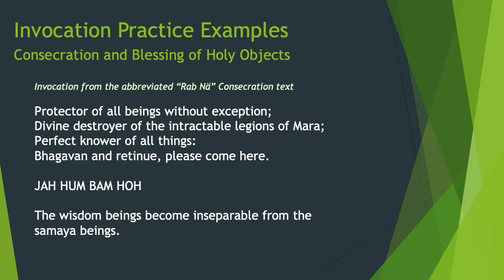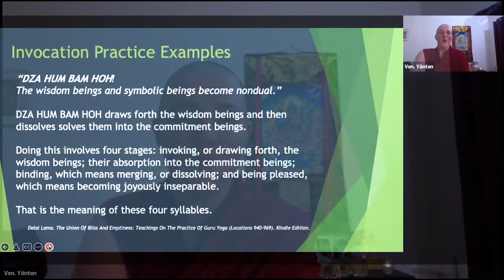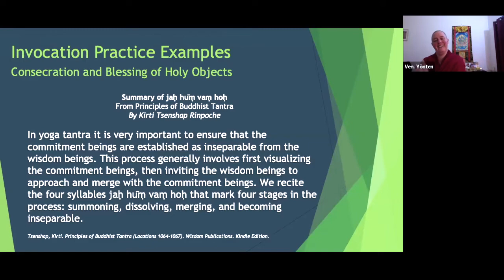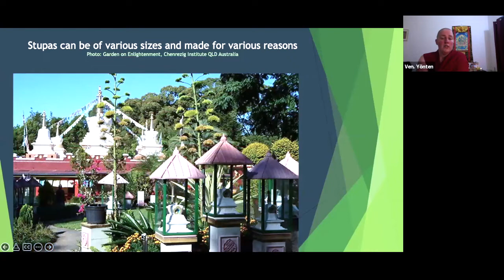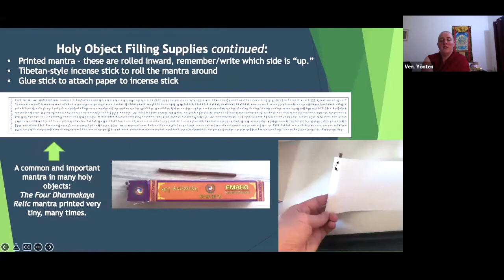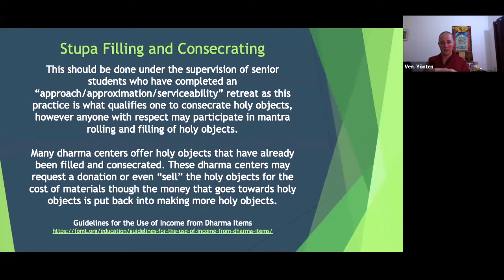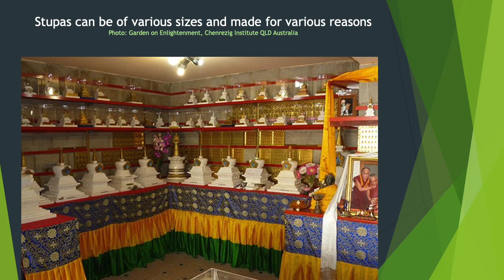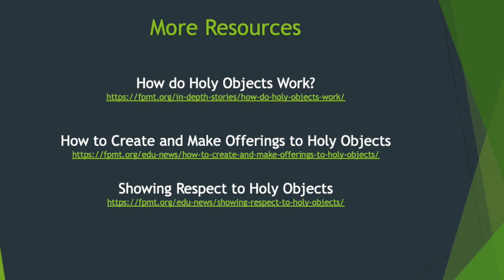Intro. to Filling and Consecration of Holy Objects and Invocation in general Supplement to EB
Exploring Buddhism:
Common Prayers and Practices Module:
Weekend Two: Session Excerpt